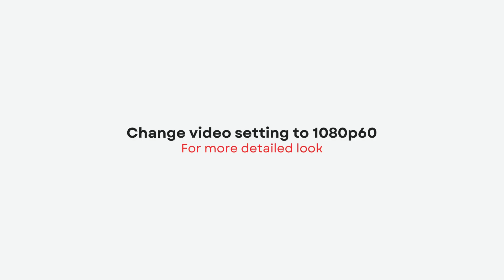RACE AGAINST TIME 2024 adidas Mahomes 2 | DETAILED LOOK + PRICE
adidas Mahomes 2
RACE AGAINST TIME
2024